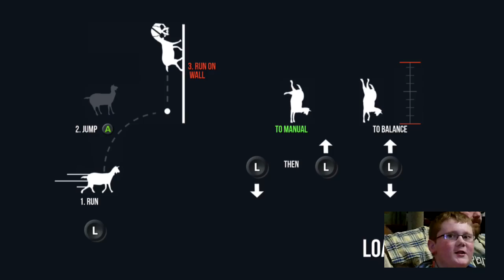DiRT & 4TG Play Goat Simulator MMO!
Father and son team up to play the newest Goat Simulator expansion, and even LBL joins in to watch the fun!